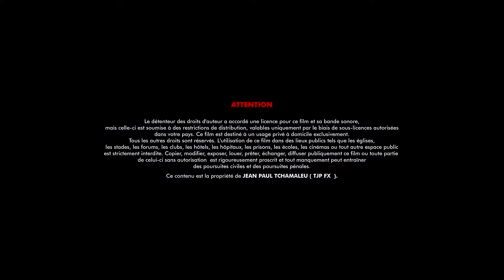Un mariage camerounais aussi extravagant que vraiment fascinant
Mariage Camerounais Soirée de gala de Raphael Matouké et Colette .Sawa et Kribien.
LES CHAPITRES
0:00 Introduction
0:21 Générique mariage coutumier
0:56 mise en place
1:11 entrée spétaculaire du couple
6:02 Prière de la mère du marié
7:25 Repas
11:25 Prestation des humoristes
21:21 Prestation des artistes musiciens
27:05 tour d'honneur 1
30:34 tour d'honneur 2
35:38 prestations des jeunes danseurs africains
39:34 remise des cadeaux
43:51 Premier piste libre
54:02 Entré Gateau
1:11:01 Diaporama photo en album stylé par TJP FX
1:13:42 conclusion logo de TJP FX
Salut à tous. Nous vous présentons le Mariage Camerounais Kribien et SAWA  .Soirée de gala de Colette et Raphael Matouké  réalisé par TJP FX

la célébration de l'union de Colette et Raphael en 2024
Ajoutez notre vidéo à votre playlist et revivez le mariage de Colette et Raphael Matouké quand bon vous semble.
Une date mémorable pour le beau couple: Douala Cameroun, 25  et 28 Août 2021
Le mariage coutumier Raphael Matouké et Colette  :
Le mariage civil Raphael Matouké et Colette :
soirée de gala Raphael Matouké et Colette :